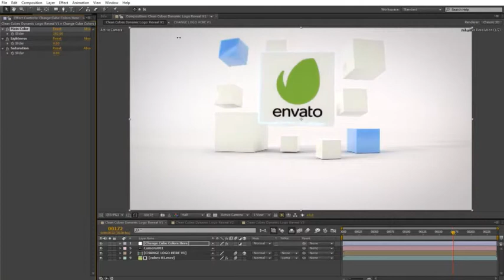Clean Dynamic Cubes Logo Reveals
Easy change colors of small cubes with sliders
No plugins needed
3 Logo Placeholder
Place anything on main cube, like vector image, video, logo…
Background cubes are 3d prerendered